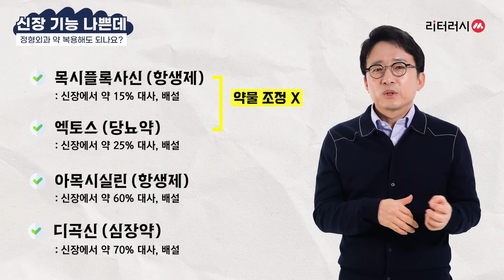신장기능 나쁜데 정형외과 약 복용중이라면? 必 영상! ( with 강동경희대병원 신장내과 이상호교수)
신장기능 나쁜데 정형외과 약 복용중이라면? 必 영상!
( with 강동경희대병원 신장내과 이상호교수)

평소 신장기능이 나쁜 고혈압, 당뇨 환자가 무릎이 아파
정형외과에 가서 약을 처방받아 복용하고 신장 기능이 더 나빠졌다면
의사 vs 환자! 누구의 실수? 잘못일까요?
신장기능이 나쁜 환자들이 약을 복용할 때 꼭 알아야 할 리터러시!